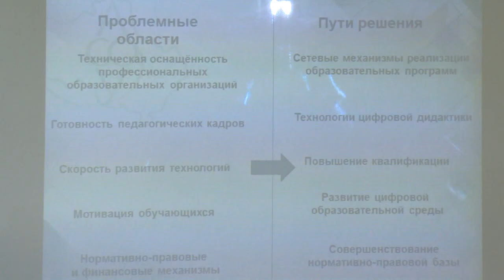Молодые профессионалы в Щёлковском колледже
Отборочные соревнования на право участия в финале 7-го национального чемпионата «Молодые профессионалы» - WORLDSKILLS RUSSIA Московской области прошли в Щёлковском колледже.